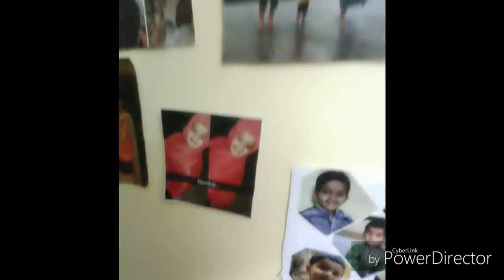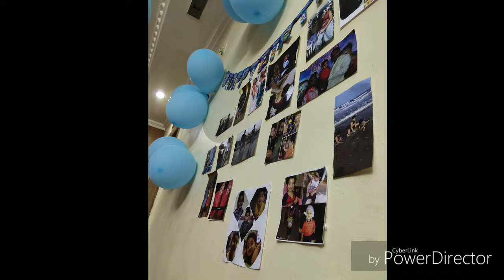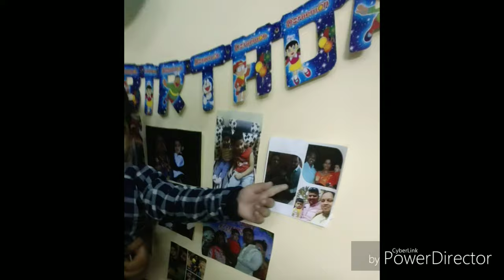2 birthday celebration / reeyansh punekar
2nd birthday 29 may 2019
You make us laugh with joy every day, This is your second birthday, and we wish you a bright future and fun childhood, Always stay happy, as you are now. We love you.